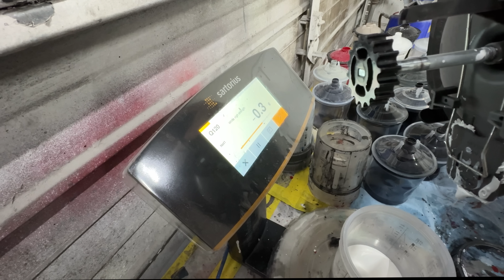We Saved 3,000 On The Destroyed Hellcat!!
in todays episode I replace the hellcat quarter panel.